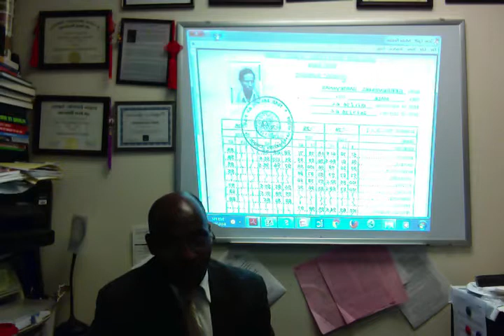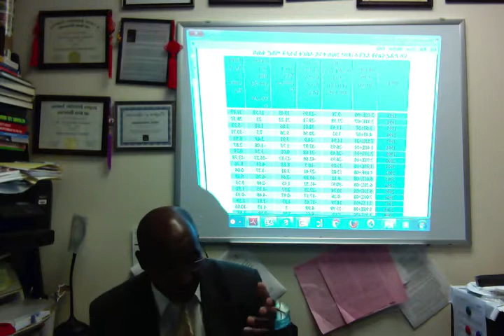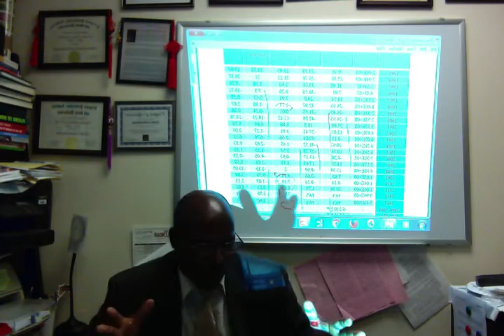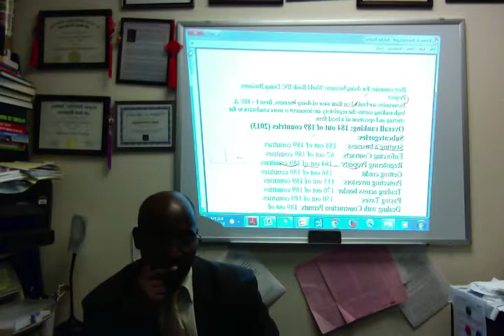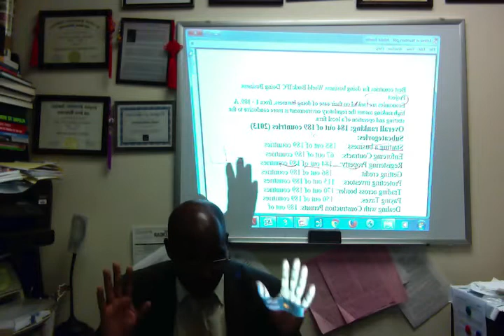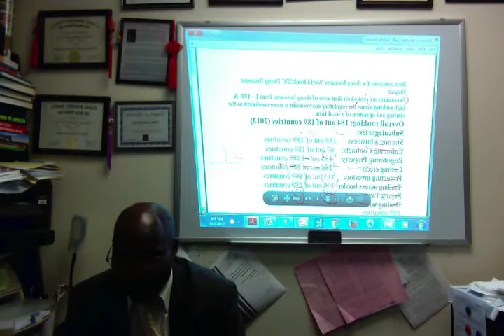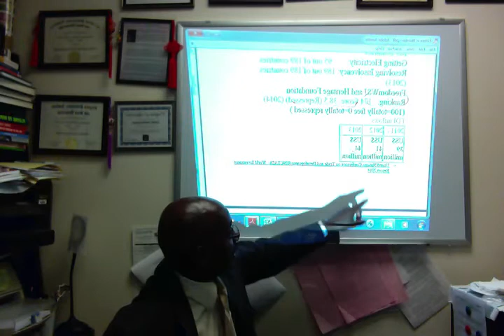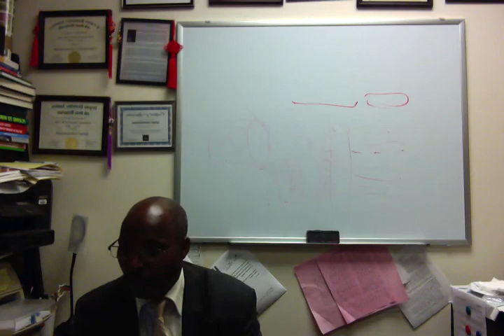The State of the Eritrean Economy 25 Years after Independence, Part I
Dr. Gebre Gebremariam talks about the current state of the Eritrean Economy . He states that the Key factors behind the lack of growth and development are lack of rule of law and rule-governed governance behavior.